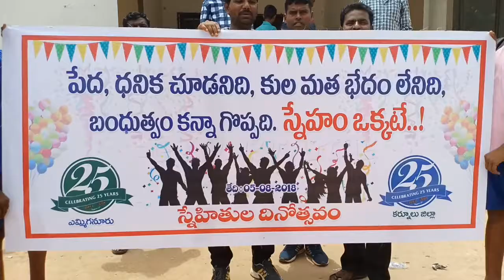Friendship Day Silver Jublee Celebrations Grand Programme in Yemmiganur.. By Prince Wahab